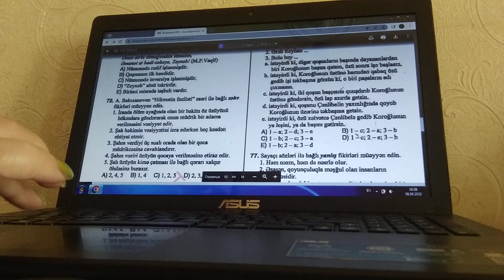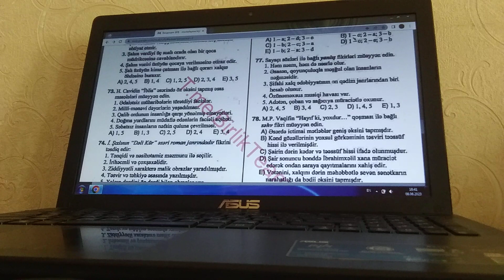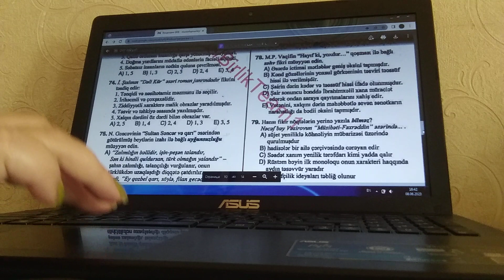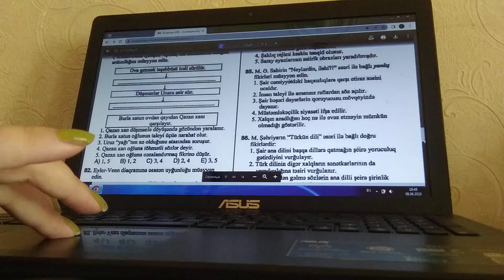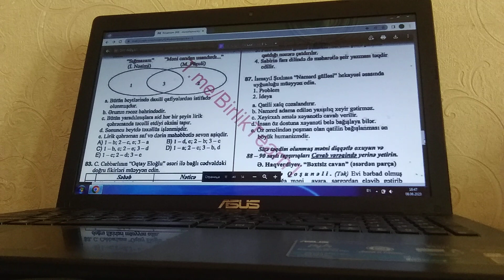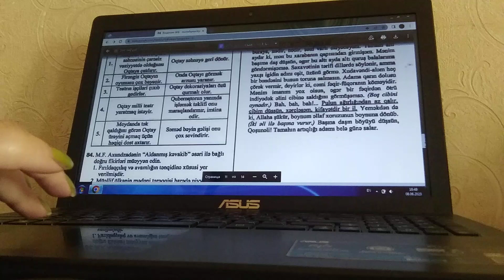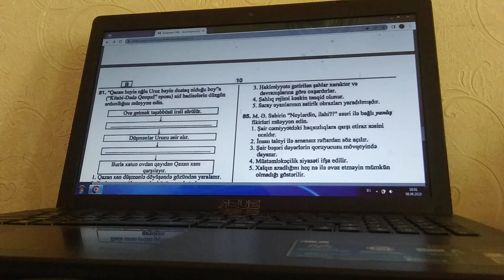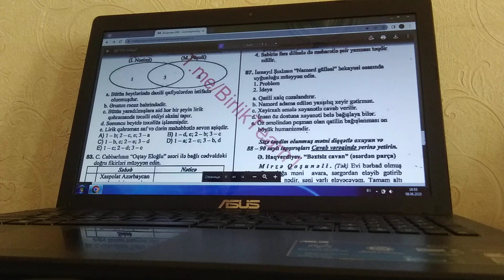8 iyun 2023